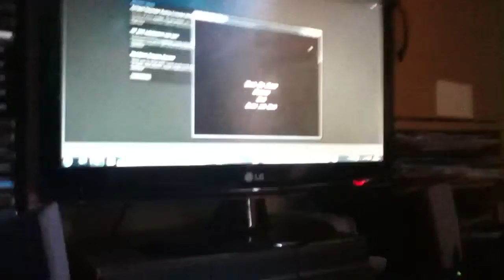YOU FAIL AT FILMING!!!! LOL